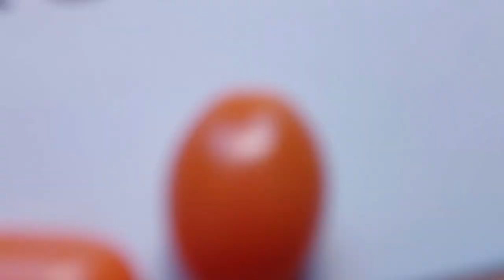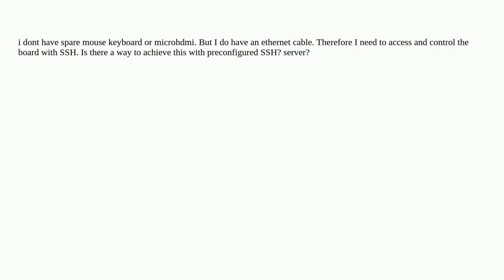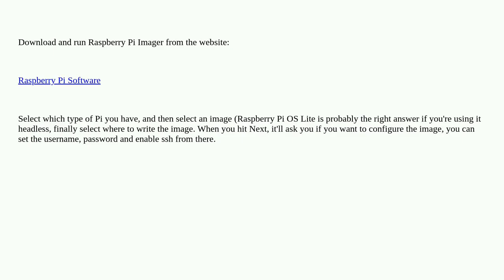Raspberrypi: flashing a microsd with a bootable OS that already has ssh opened up?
flashing a microsd with a bootable OS that already has ssh opened up?

A special thanks goes out to the community

  linux